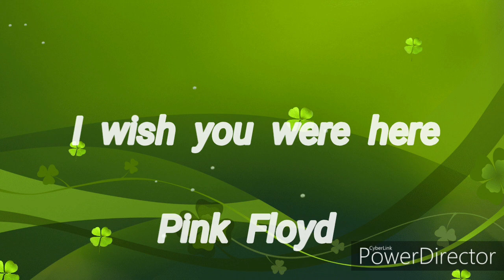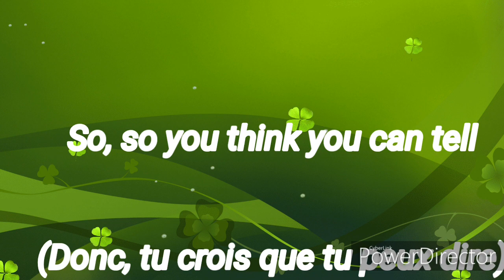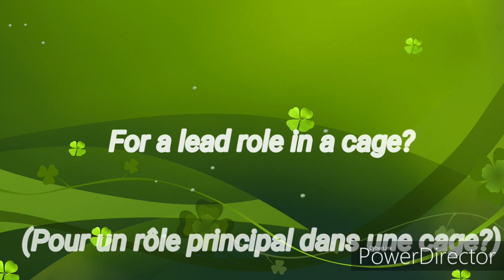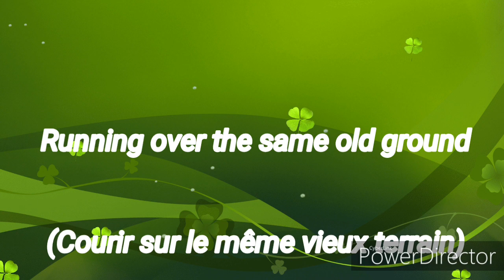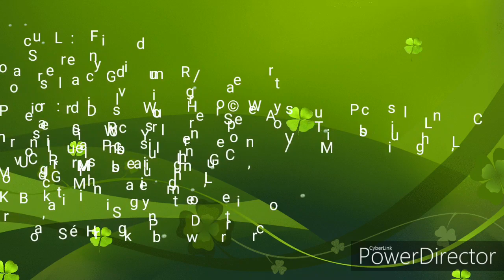I wish you were here lyrics